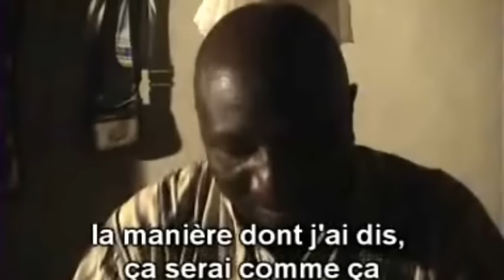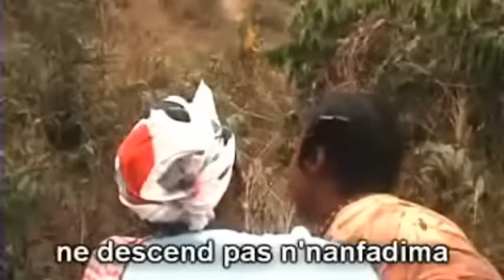KARIM 4 VERSION MALINKE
rejoignez la communauté theatre en MALINKE de Kade Diaby